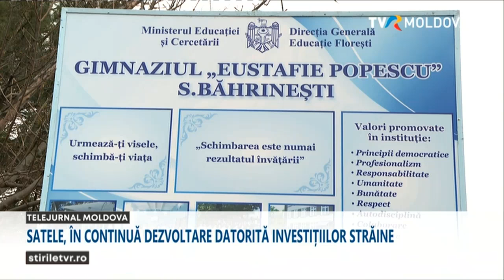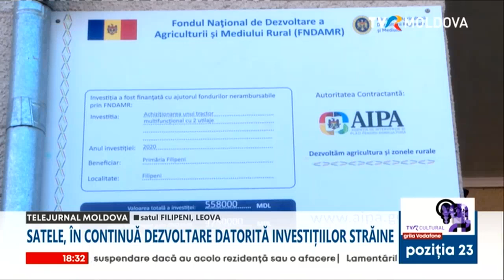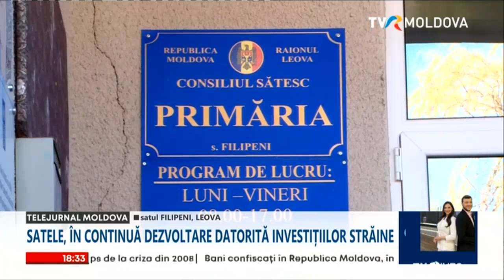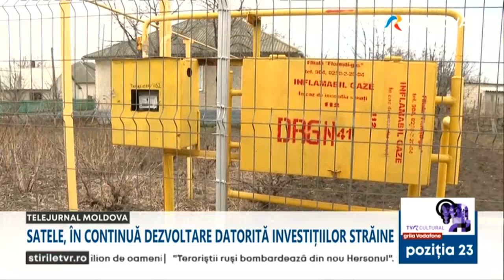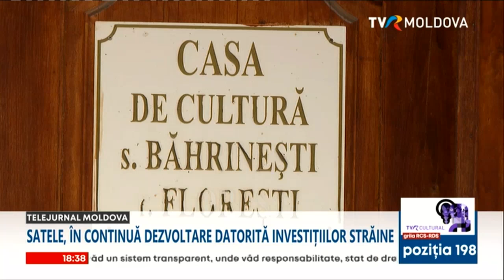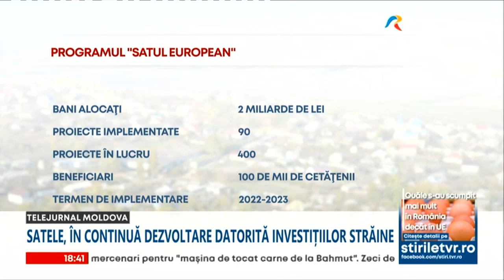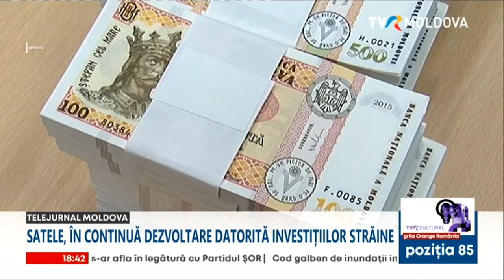Reportajele Telejurnalului: Satele basarabene, salvate cu bani europeni